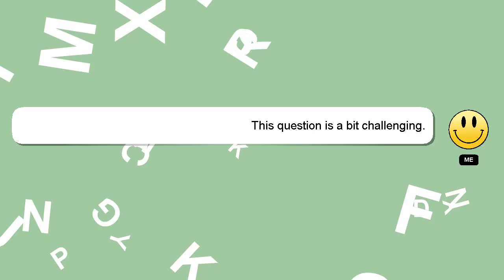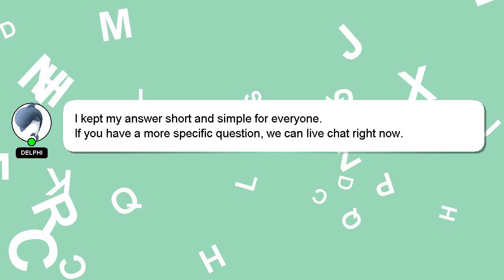How to decorate christmas tree by paper?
A short overview of who I am, Howdy, my name's Delphi. I can help you find the answers you are looking for. - How to decorate christmas tree by paper?

Don't hesitate to leave a comment or start a chat if you have a more specific question. A 'heart' from me is a way of showing appreciation for your answer.

*2 What we are experimenting :*